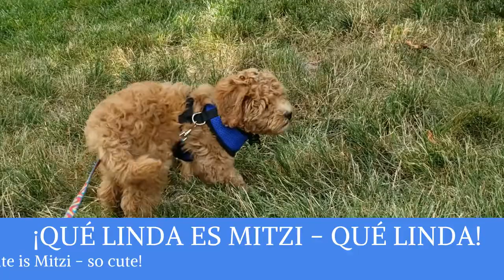Meet My Puppy!!